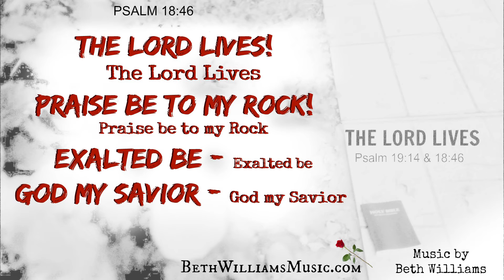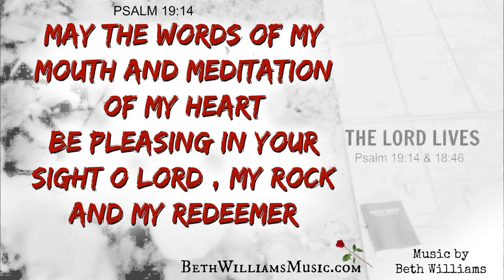Inspiring Scripture Song Lyrics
THE LORD LIVES_  Psalm 19:14 & Psalm 18:46   (Music by ©Beth Williams)
May the words of my mouth and meditation of my heart
be pleasing in your sight Oh Lord my Rock and my Redeemer  x2

The Lord lives! The Lord lives!
Praise be to my Rock! Praise be to my Rock
Exalted be! Exalted be!
God my Savior! God my Savior